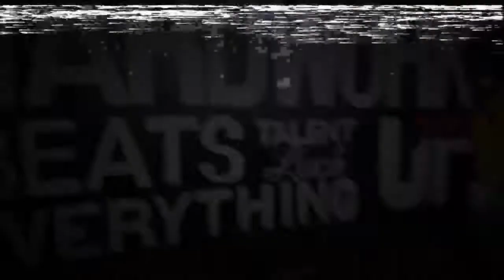sapaksilog kickboxing scrap